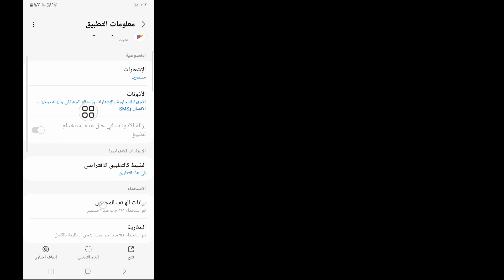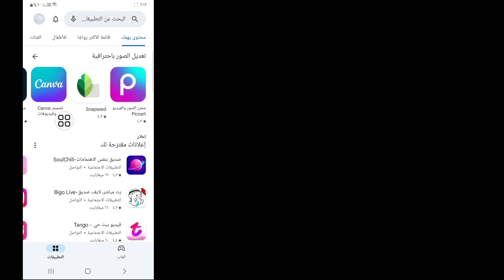جهازك غير متوافق مع هذا الإصدار | إصلاح eFootball 2024 غير متوافق مع جهازك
جهازك غير متوافق مع هذا الإصدار efootball2024
هذا التطبيق لم يعد متوافقًا مع جهازك
efootball 2024 موبايل غير متوافق

إذا كنت تبحث عن مقطع فيديو حول كيفية إصلاح عدم توافق جهازك مع هذا الإصدار من eFootball 2024، فها هو! في هذا الفيديو أقوم بتعليم كيفية إصلاح الجهاز المحمول efootball 2024 غير مدعوم

الحل الحصري
كرة القدم الإلكترونية

🔍استفساراتك:
حل مشكلة عدم توافق لعبة efootball 2024 مع جهازك
مشاكل تحديث efootball 2023 للجوال
الجهاز المحمول efootball 2024 غير مدعوم
مشاكل التحديث efootball 2024 للجوال
كيفية تحميل لعبة efootball 2024 للجوال
جهازك غير متوافق مع هذا الاصدار

🔑 إخلاء المسؤولية:
هذا الفيديو مخصص للأغراض التعليمية فقط. نحن لا نؤيد أو ندعم أي محاولات غير مصرح بها للوصول إلى الحسابات أو كلمات المرور. مارس دائمًا السلوك الأخلاقي واحترم خصوصية الآخرين في تفاعلاتك عبر الإنترنت.